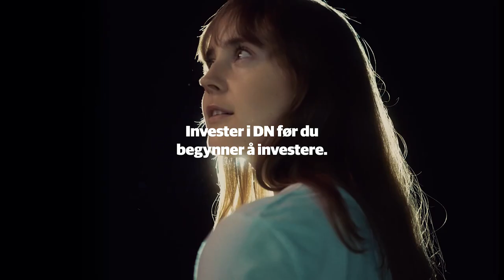Invester i DN før du begynner å investere